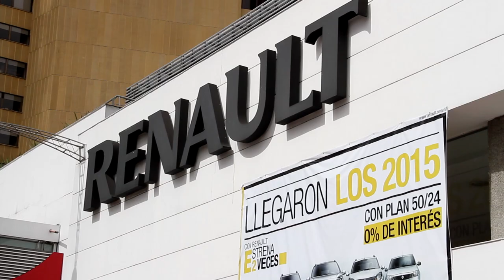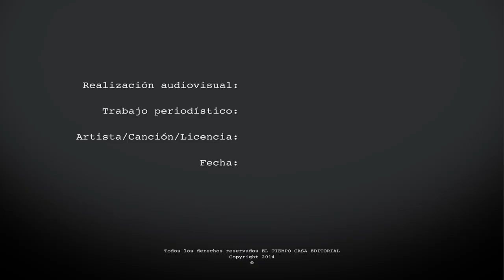Así se vivió el Outlet Automotor Carroya Centro Internacional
Desde el jueves 24 de abril se inició en uno de los sectores del centro de la ciudad, el Gran Outlet Automotor Carroya, en donde cientos de personas han visitado las vitrinas de Internacional de Vehículos y Marcali para disfrutar y conocer de las grandes promociones para comprar un vehículo cero kilómetros.